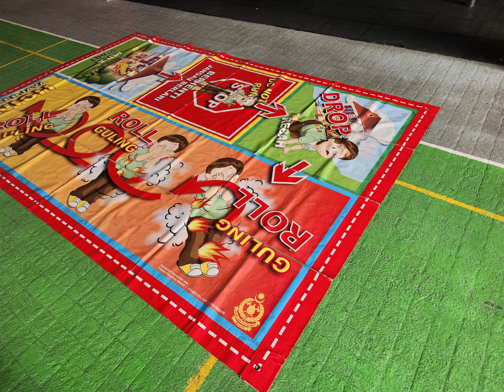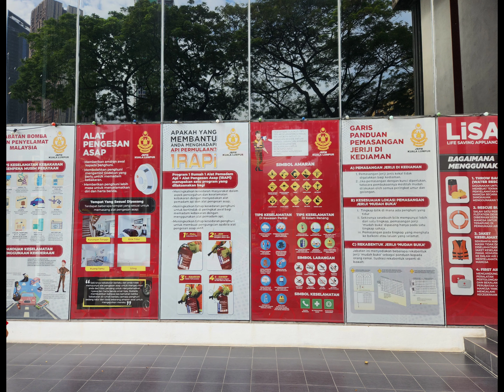Visiting @ Balai Bomba Dan Penyelamat Jalan Hang Tuah, Kuala Lumpur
Visiting @ Balai Bomba Dan Penyelamat Jalan Hang Tuah, Kuala Lumpur | Central Fire and Rescue Station

Hang Tuah Fire Station is located in Jalan Hang Tuah, Kuala Lumpur, Malaysia . This center is close to the Merdeka Stadium and Dewan Bahasa dan Pustaka.